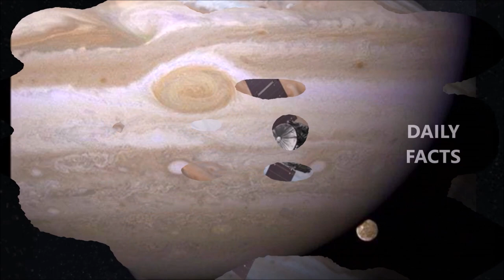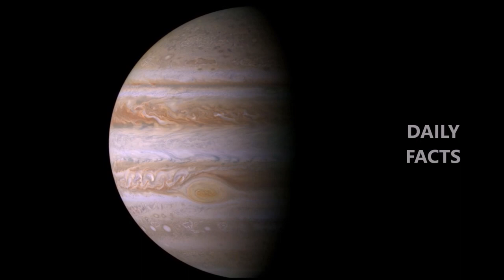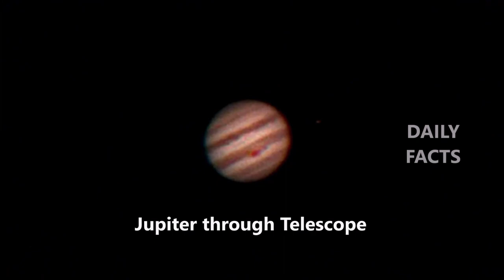About Jupiter's GREAT Red SPOT In Telugu | Space Facts In Telugu | DAILY FACTS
Jupiter's Great Red spot is described in telugu,ineteresting and amazing facts about space and the biggest planet of solar system has been defined..for more details check out the video.

The images used in the video are taken from various sources of Internet.If anyone having copyright issues or inappropriate viewing experience can private message me through back end of my channel.If the report is from the proper owner i will have it removed.

DAILY FACTS SHOWS YOU INTERESTING AND FUNNY FACTS AROUND THE WORLD